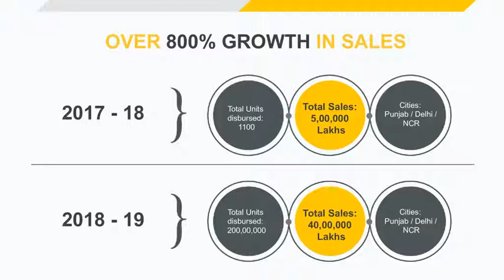1 Final Golden Spoon LBS Presentation